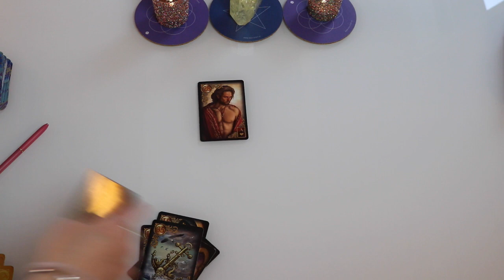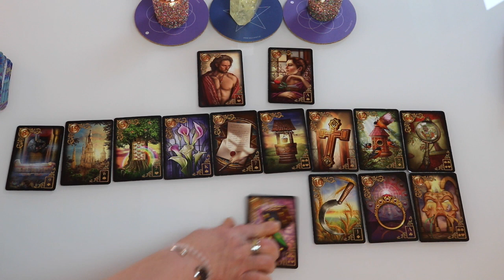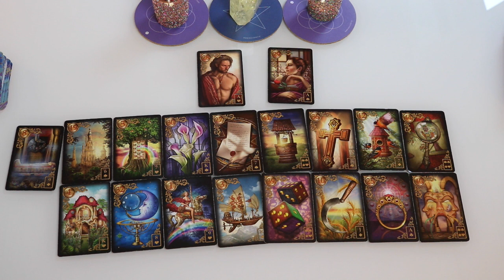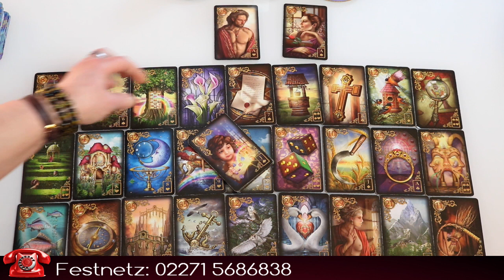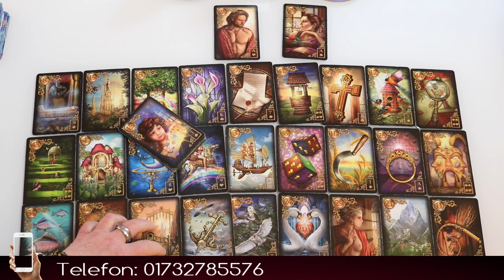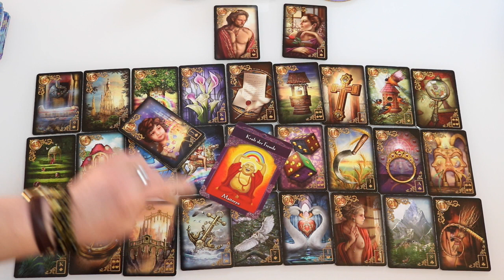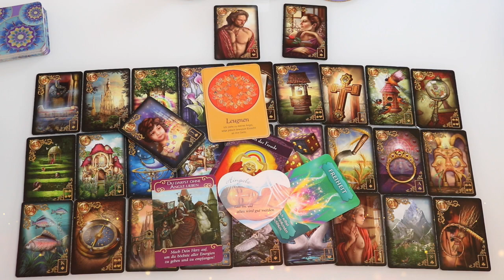Das zeigt er Dir | Die Wahrheit | (Zwillingsflamme)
Termine für persönliche, telefonische oder Videoberatungen,
mediale Beratung, Jenseitskontakte, Engel-Channeling, Energieübertragung,
REIKI-Behandlung, Klangschalenmassage, Hypnose, Rückführungen /
Regression / Reinkarnation, Coaching, Kartenlegen, psychologische Beratung, Paarberatung, systemische Aufstellungen sowie Ausbildungen
und Seminare (REIKI nach Usui, REIKI-Großgrade und Lichtgrade bis einschließlich 21. REIKI-Grad, mediale Ausbildung, Ausbildung zum Klangschalenmassage- und Entspannungsleiter, Engellehre, energetische
Wirbelsäulenausrichtung, Phonoforese, Entspannungstechniken (PMR) und autogenes Training (AT) Seminare zur spirituellen Weiterentwicklung, Workshops. Sind buchbar über:

Dankeschön!

Deine Valerija!